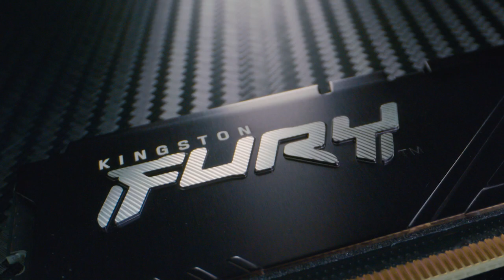Pamięć DDR5 RGB o szybkości do 6400MT/s – Kingston FURY Beast DDR5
Pamięć Kingston FURY™ Beast DDR5 oferuje najnowocześniejszą technologię dla platform do gier nowej generacji. Zapewniając jeszcze większą szybkość, pojemność i niezawodność, pamięć DDR5 oferuje wiele udoskonalonych rozwiązań, takich jak wbudowany układ ECC (ODECC), zapewniający lepszą stabilność przy ekstremalnych szybkościach, dwa 32-bitowe podkanały zwiększające wydajność oraz wbudowany układ zarządzania energią (PMIC), aby zapewniać ją tam, gdzie jest najbardziej potrzebna.

Niezwykła szybkość w połączeniu z podwojoną liczbą banków (z 16 do 32) i długością pakietu (z 8 do 16) przenoszą pamięć DDR5, wrażenia z gry i ogólne możliwości systemu na wyższy poziom wydajności.

Niezależnie od tego, czy przesuwasz granice w grze, wybierając najwyższe ustawienia, streamujesz na żywo w rozdzielczości 4K+, czy pracujesz nad dużymi animacjami z renderowaniem 3D, pamięć Kingston FURY Beast DDR5 pozwoli Ci się wznieść na odpowiedni poziom, łącząc efektowny wygląd z bezkompromisową wydajnością.

Dzięki opcjonalnym profilom Intel XMP 3.0 lub AMD EXPO, tj. dwóm nowym specyfikacjom przetaktowania pamięci DDR5, obejmującym konfigurowalne profile szybkości i opóźnień, pamięć Kingston FURY Beast DDR5 oferuje kompatybilne rozwiązanie umożliwiające jej przetaktowanie.